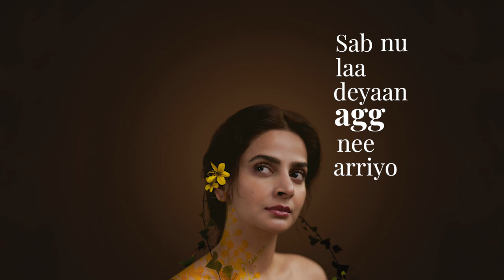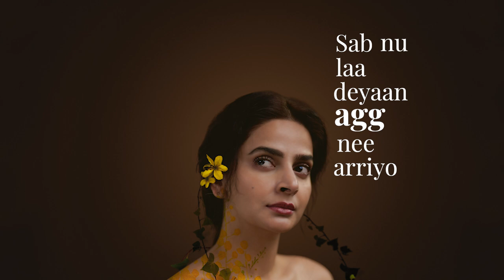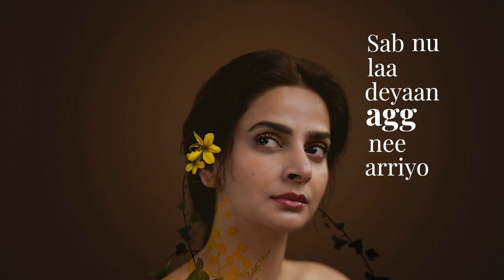Kamli | Agg | Zeb Bangash | Amna Rahi | Saad Sultan | Saba Qamar | Sarmad Khoosat | Audio & Lyrics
Dance to the beat of Agg, the unique shadi anthem by Amna Rahi, Farah Naz and Shamim Akhtar and featuring Zeb Bangash from Kamli - a tale of love, loss and cloaked secrets.

A film by Sarmad Sultan Khoosat releasing in theatres across Pakistan on 03 June 2022.

Agg
Vocals: Amna Rahi, Farah Naz, Shamim Akhtar and featuring Zeb Bangash
Lyrics: Anjum Qureshi
Composition: Zulfiqar Ali
Choreography: Gillian Rhodes

Kamli is a Khoosat Films presentation starring Saba Qamar, Sania Saeed, Nimra Bucha, Omair Rana & introducing Hamza Khawaja

Executive Producer - Irfan Khoosat
Produced by - Kanwal Khoosat & Sarmad Khoosat
Distributors for Pakistan - Distribution Club & IMGC
Screenplay & Dialogues by - Fatimah Sattar
Edited by - Saim Sadiq & Nadeem Abbas
Director of Photography - Awais Gohar
Sound - Ashar Khalid & Kashif Ejaz
Additional Story & Dialogues by - Sarmad Khoosat
Music Producer - Saad Sultan
Music Composers - Zulfiqar Ali, Saad Sultan, Sohail Shahzad & Izzat Majeed
Lyrics by - Bulleh Shah, Shakeel Sohail, Anjum Qureshi, Sohail Shahzad & Izaat Majeed
Vocalists - Reshma Jee, Atif Aslam, Zeb Bangash, Zenab Fatimah Sultan,
Nimra Gilani, Amna Rahi & Sohail Shahzad
Based on a short film by - Mehar Bano
Colourist - Fatimah Sattar
Production Designer - Kanwal Khoosat
Art Directors - Iram Sana & Majyd Bayg
Costume Designer - Usama Khan Jallandhar
Hair & Makeup by - Madiha Qaiser
Choreographer - Gillian Rhodes

زینب فاطمہ سلطان#
مکھڑا#
کاشں#
پانی#
اگ#
مینوں توں توں#
مُکھڑا#
کُنڈیاں#
عاطف اسلم#
بابا بلھے شاہ#
زیب بنگش#
ریشماں جی#
فاطمہ سعد سلطان#
نمرہ گیلانی#
نیناں#
سہیل شہزاد#
کملی#
صبا قمر#
سرمد کھوسٹ#
ثانیہ سعید#
نمرہ بُچہ#
حمزہ خواجہ#